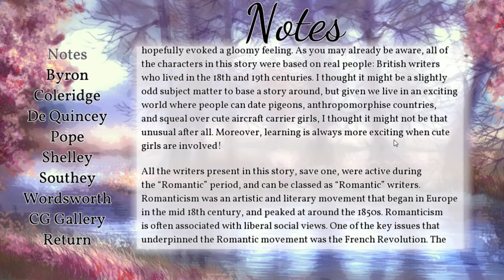Visual Novel Review: Asphyxia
As often as I swing my arm around, I'm surprised I don't knock over my mic more often.

K. Reichenbecher
St. Marys, GA
31558

Frostbitten Skies
Artist: Pluix